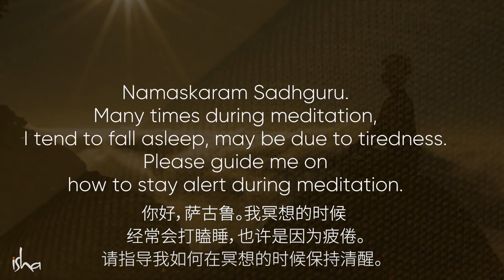为什么你应该咀嚼食物24次？| Sadhguru 萨古鲁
萨古鲁给出了一个简单又有效的方法——每餐吃24口食物并且每一口咀嚼24下。这样可以一整天保持警觉，在身体内部创造正确的可供冥想的环境并且让医生远离我们。